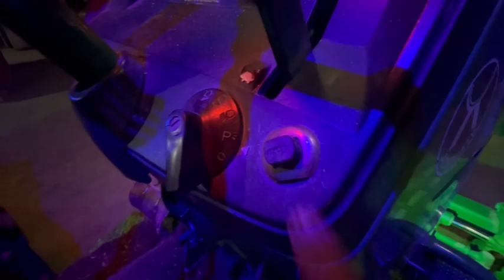Hnji mitro kr tiyaa new lights feet